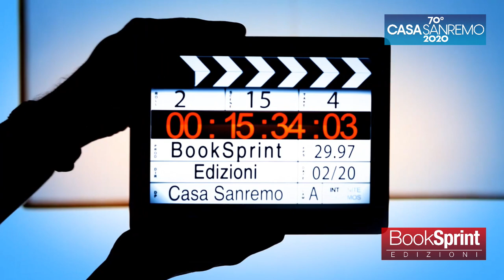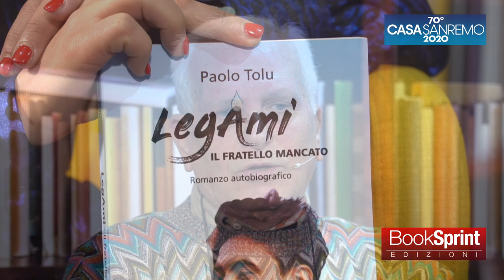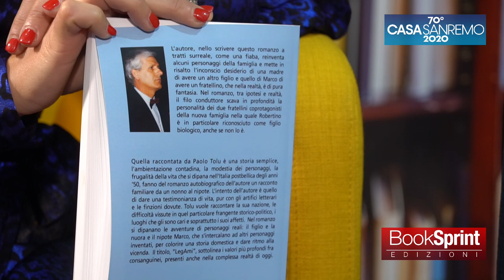Paolo Tolu da Casa Sanremo 2020 - BookSprint Edizioni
Paolo Tolu dal Palafiori di Sanremo presenta "LegAmi - Il fratello mancato" edito da BookSprint Edizioni.